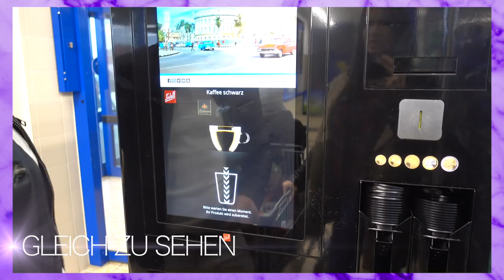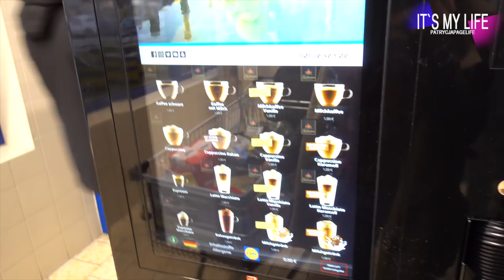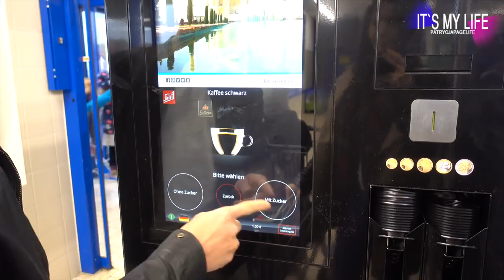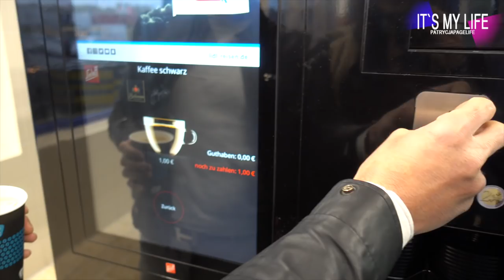Ich wiege nur noch 49,5 kg - It's my life #1013 | PatrycjaPageLife